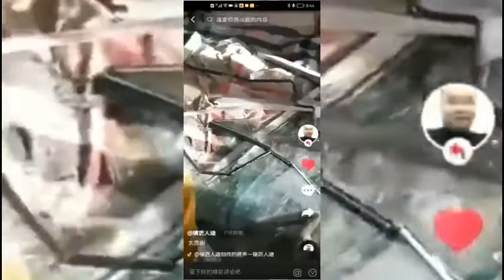沈阳爆炸现场